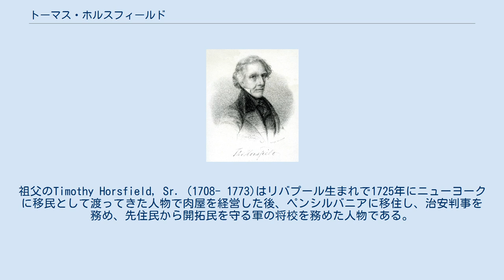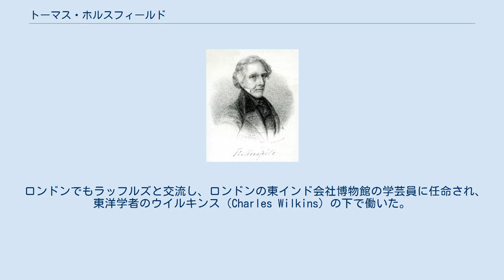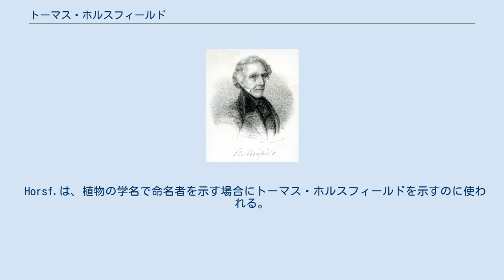トーマス・ホルスフィールド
Portrait by J. Erxleben トーマス・ホルスフィールド（Thomas Horsfield M. D.、1773年5月12日 – 1859年7月24日）はアメリカ合衆国の医師、博物学者である。
インドネシアで働き、多くの植物、動物について、記載した。
後に、ロンドンの東インド会社博物館の学芸員となった 。
 ペンシルバニア州のベスレヘムに生まれた。
祖父のTimothy Horsfield, Sr. (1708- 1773)はリバプール生まれで1725年にニューヨークに移民として渡ってきた人物で肉屋を経営した後、ペンシルバニアに移住し、治安判事を務め、先住民から開拓民を守る軍の将校を務めた人物である。
モラヴィア教会の学校で学んだ後、ペンシルバニア大学に入学し、オットー教授（John Frederick Otto?）のもとで薬学を学び、有毒ツタの研究をして卒業した。
 1790年に中国へ航海する商船の船医となりジャワなど寄航し、薬用植物に強い興味を抱いた。
1801年、バタヴィアのオランダ植民地軍の軍医となりインドネシアの植物、動物に興味を持ち、ナポレオン戦争の結果、オランダ領東インドがに1911年に、イギリスの東インド会社のジャワ副知事、トーマス・ラッフルズの統治を受けるようになると、友人となったラッフルズの依頼で動植物の採集を行うようになった。
1816年にオランダの支配が回復すると、スマトラに移り、1819年に健康を害して、ロンドンに戻った。
 ロンドンでもラッフルズと交流し、ロンドンの東インド会社博物館の学芸員に任命され、東洋学者のウイルキンス（Charles Wilkins）の下で働いた。
東インド会社博物館で没するまで働き、地質学、植物学、動物学、昆虫学の分野で働いた。
1820年にロンドン・リンネ協会のフェローに選ばれ、後に副会長を務めた。
1826年に創立されたロンドン動物学会の事務長補を務め、1828年には王立協会の会員に選ばれた。
1833年に創立された王立ロンドン昆虫学会の創立者の一人である.。
 Horsf.は、植物の学名で命名者を示す場合にトーマス・ホルスフィールドを示すのに使われる。